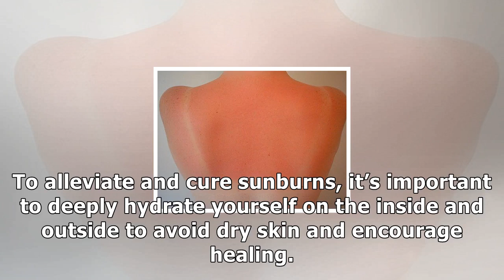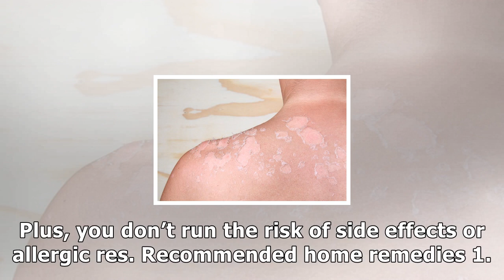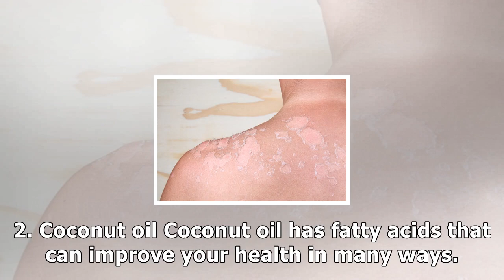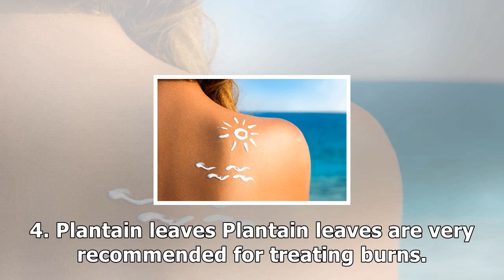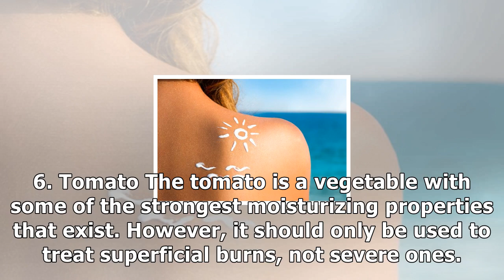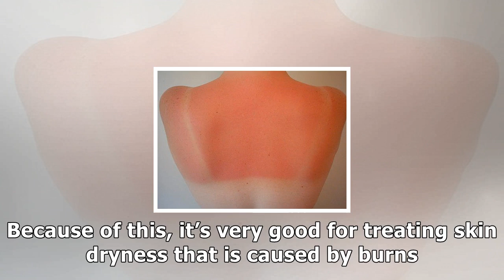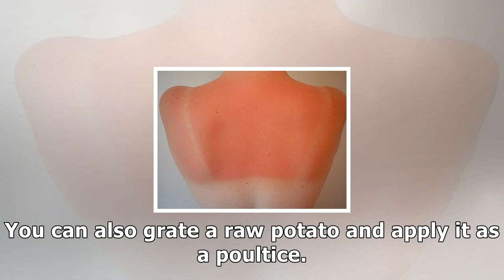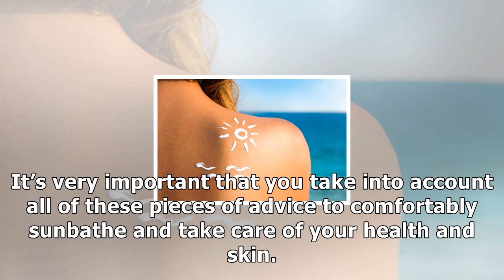7 measure to prevent and cure a sunburn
7 measure to prevent and cure a sunburn

To alleviate and cure sunburns, it’s important to deeply hydrate yourself on the inside and outside to avoid dry skin and encourage healing. Sunburns are very common in the summer. Many people spend t...